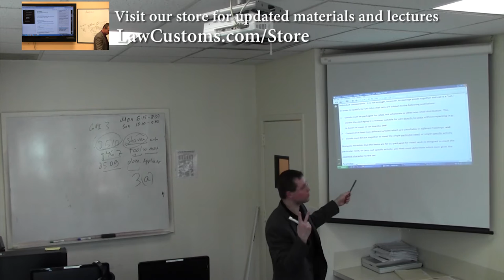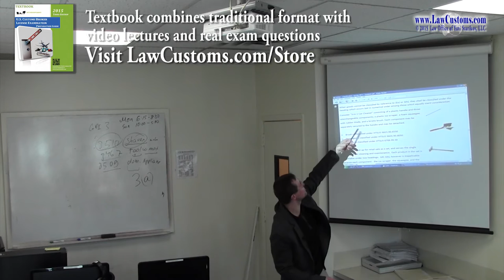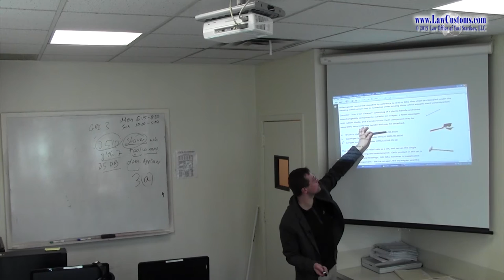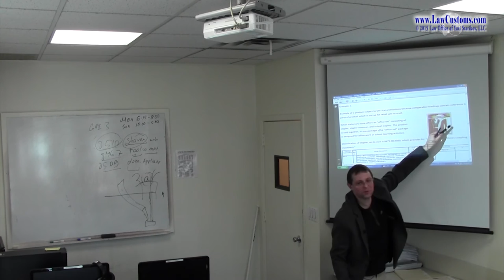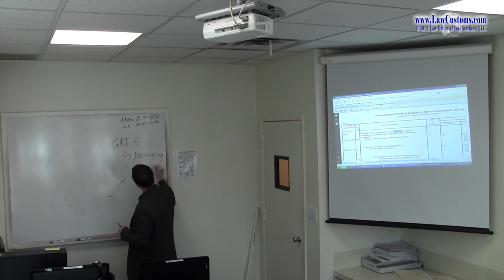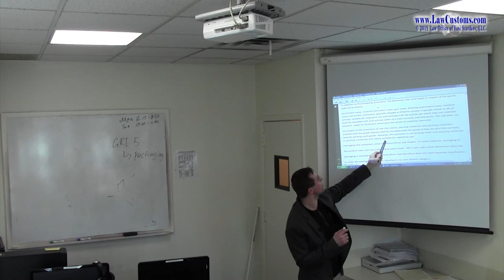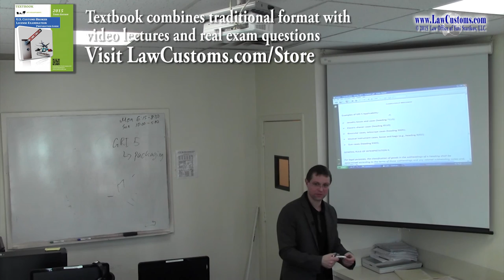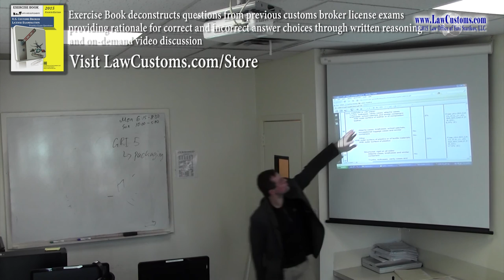April 2013 Customs Broker License Examination Preparation Class 5 Part 4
Lecture series preparing examinees to pass April 2013 Customs Broker License Examination (CBE Exam).

Class starts with classification and dives into discussion of General Rules of Interpretation (GRIs), as continued from previous lectures.  GRI 3, including the consept of essential character is extensively discussed.  After classification, class enters discussion of customs (CBP) entry, exploring provisions under 19 C.F.R. Part 141.

For more updated materials, please visit LawCustoms.com/Store